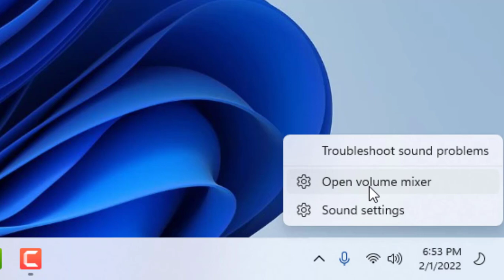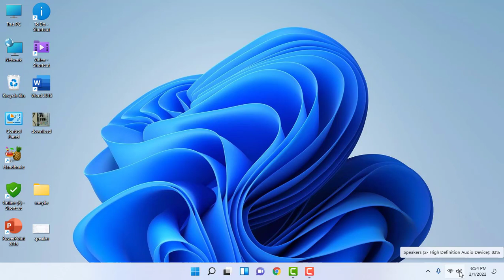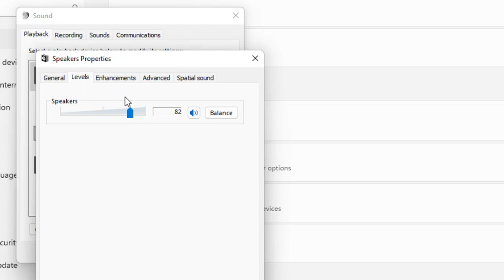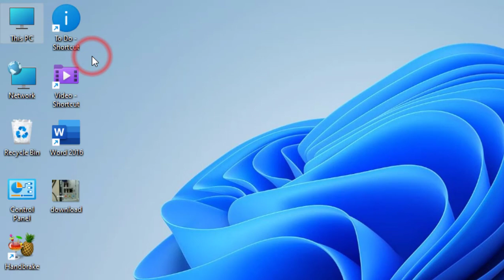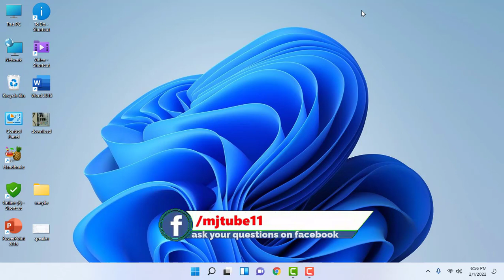Fix No Speaker Output Sound after Connecting Microphone in Windows PC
Speaker Not Working When Microphone Connected